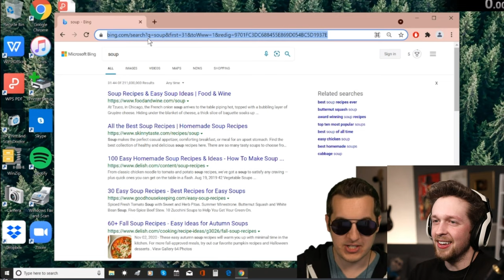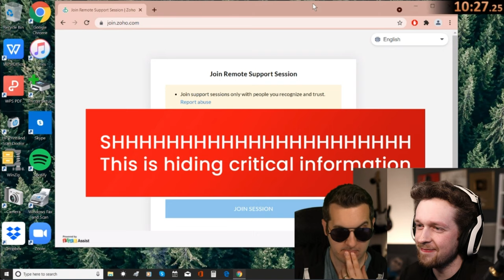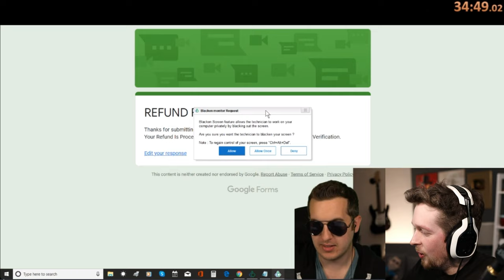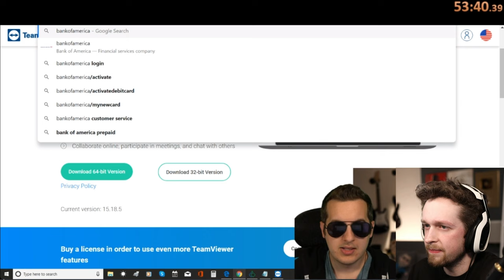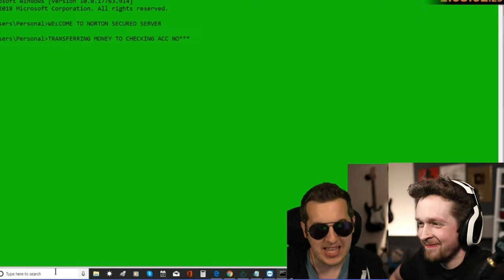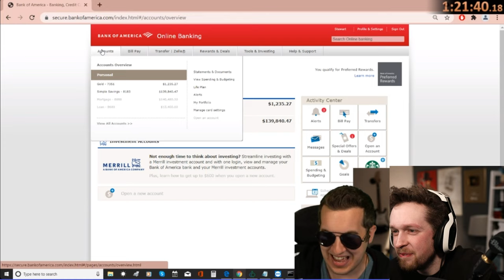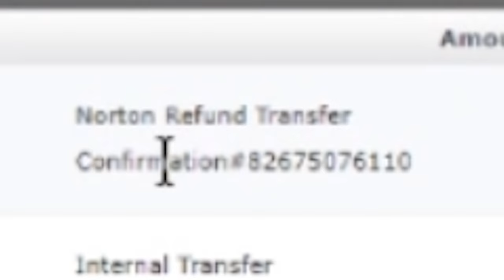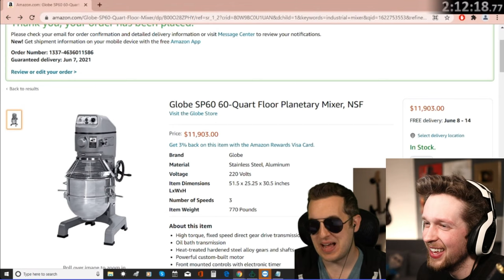Ruining scammers' day with our fake soup business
Kitboga and I started a soup business and the scammer wasn't very fond of the idea. Maybe that's why he tried to take thousands from our fake bank account.

Editors:
Kippesoep001
TropicalFreeze2
FluffyroxGames